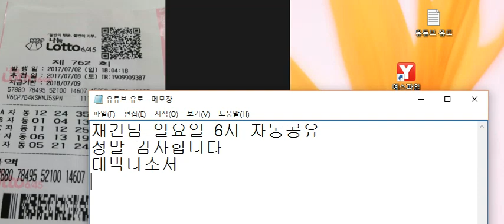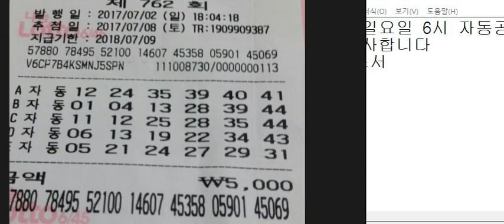로또762회 재건님 일요일 자동 공유 감사합니다